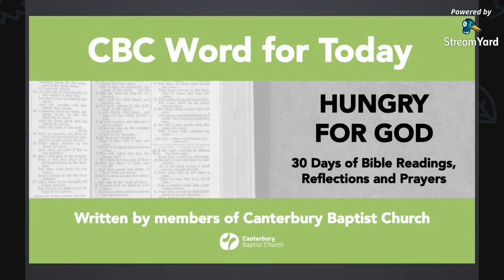CBC Word For Today - Day 5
With reflection on Philippians 4:8-9, written by Jen.